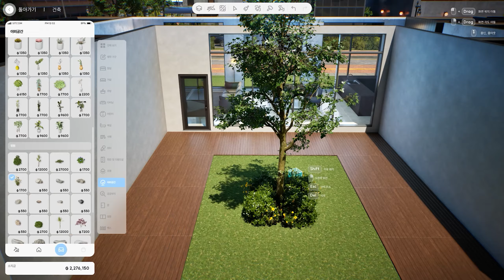Answering YOUR Frequently Asked Questions About inZOI!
In today's video, I answer some of my most frequently asked questions about inZOI!